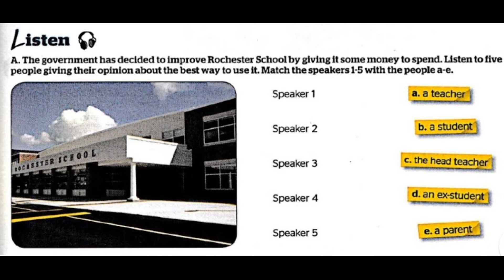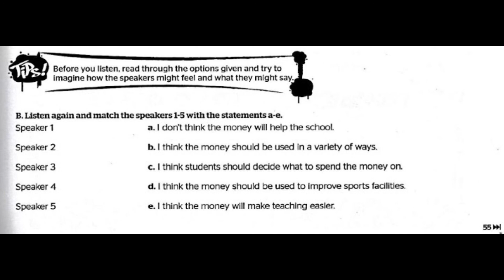FORM 4 UNIT 4: LISTENING (PAGE 55)